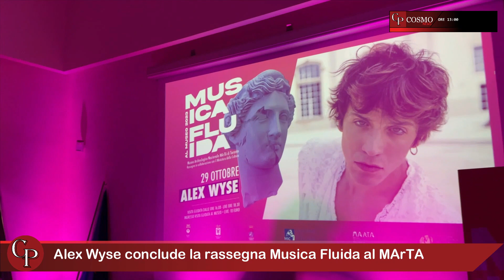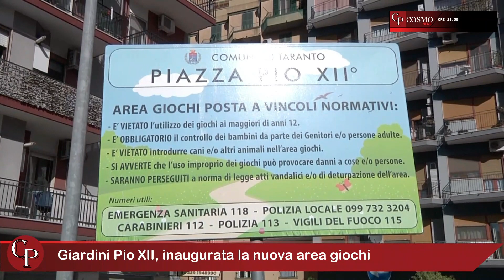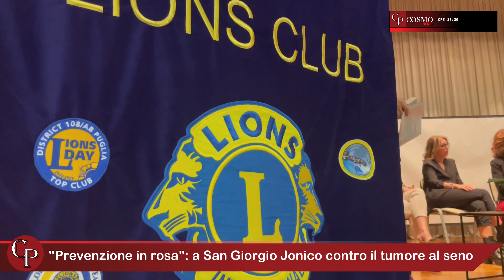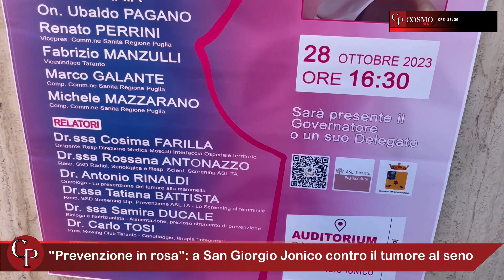CosmoNews | I fatti del giorno - edizione delle ore 13:00 del 30 ottobre 2023